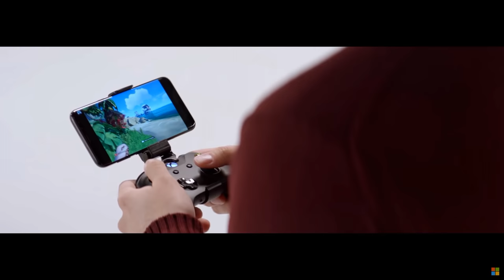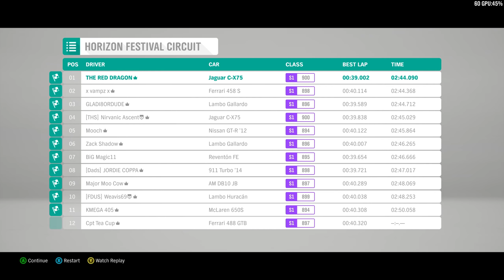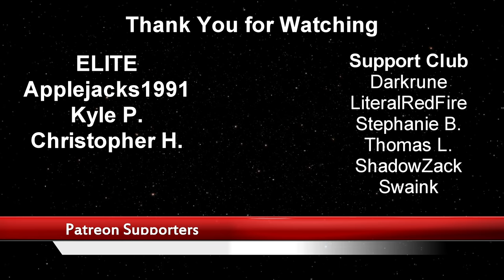Xbox Reveals Project XCloud - Power of the Cloud is BACK